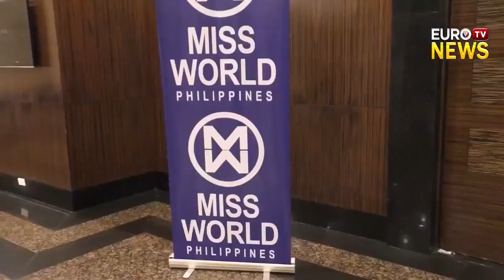MISS WORLD 2022 KAROLINA BIELAWASKA AT JULIA MORLEY, BUMISITA SA BANSA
icymi MISS WORLD 2022 KAROLINA BIELAWASKA AT JULIA MORLEY, BUMISITA SA BANSA

Para sa iba pang impormasyon bisitahin kami sa aming official website eurotvph.com